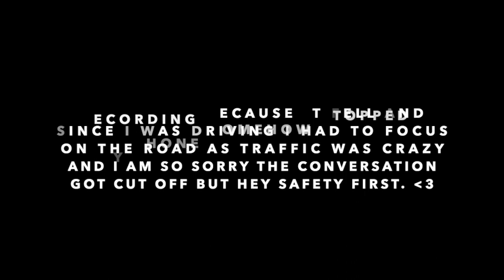Normal Just Like You(: | 2020 VLOGMAS DAY 3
Stay safe and jolly,
Mels :)

LINK TO MY "DREAM” COLLECTION ⬇️